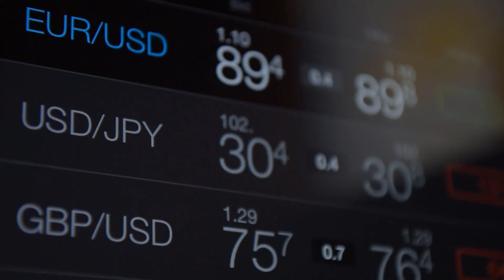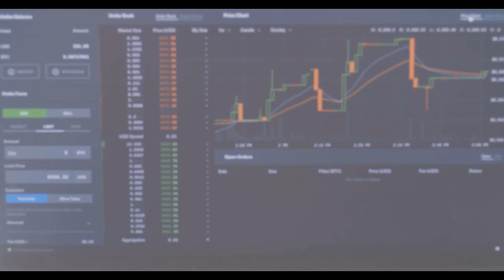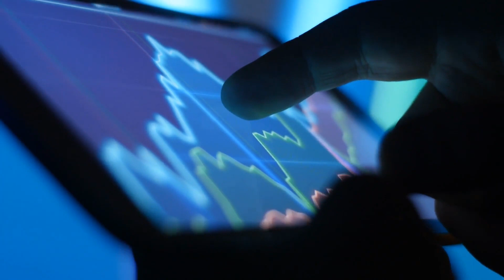What Does Charles Schwab Charge Per Trade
The stock market is this "thing" that so many people fear simply because they don;t really know what it is or how it works. For the average person, its probably something they fear and something that they see as a very risky investment. With the media just loving it when the markets crash, its really been distorted to the point where most fears of a stock market crash has caused people to abandon all their investments in what can be a great way to grow their wealth.